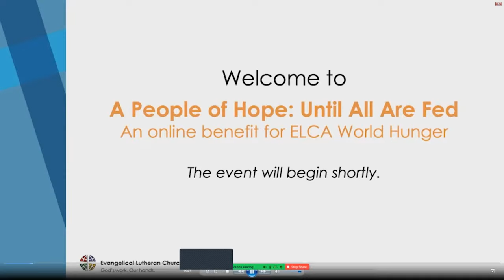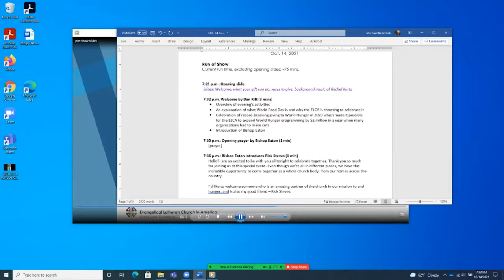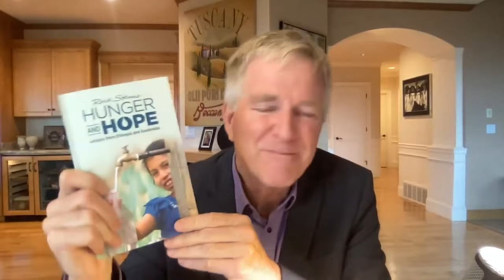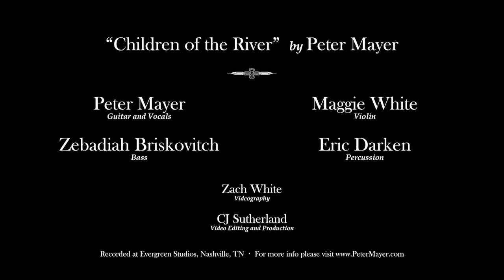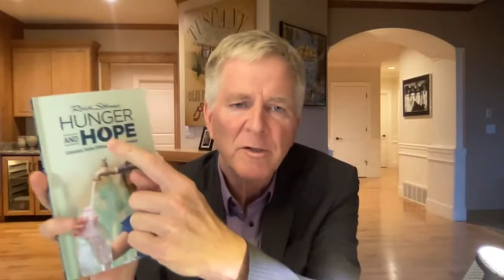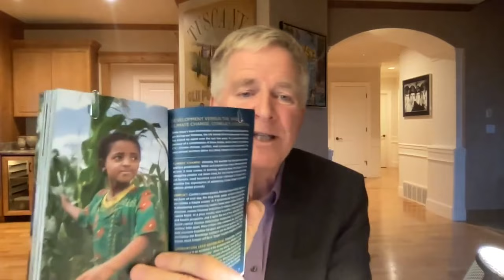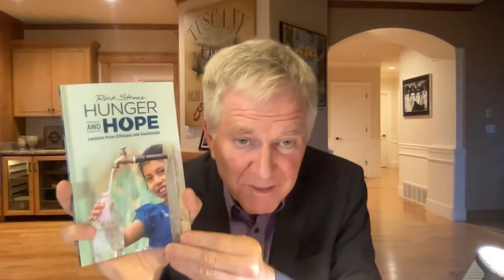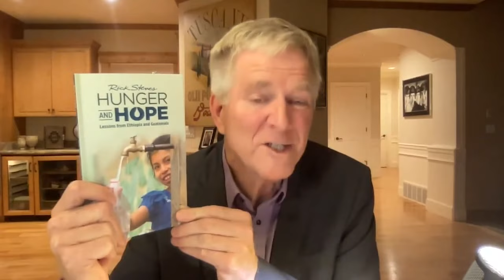A People of Hope: Until All Are Fed | An online benefit for ELCA World Hunger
During this online benefit for ELCA World Hunger, Presiding Bishop Elizabeth Eaton and guidebook author and travel TV host Rick Steves celebrate World Food Day! Steves interviews people on the ground who do the dynamic work of fighting hunger around the world. Special guests include the Rev. David Beckmann, who is honored for his lifelong service to end hunger; the Rev. Rebel Hurd; missionaries Willie and Anne Langdji; and the Rev. Rafael Malpica Padilla. There are also special performances by Rachel Kurtz, Peter Mayer and the St. Olaf Choir.

This event occurred on Oct. 14, 2021. If you'd like to give a gift, visit ELCA.org/EndHunger.